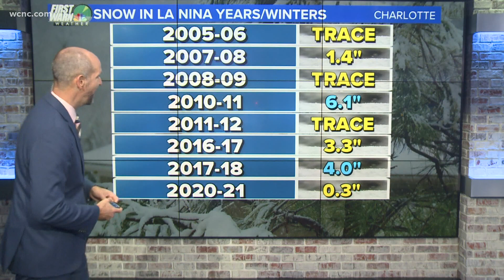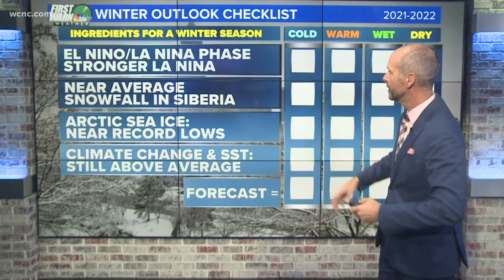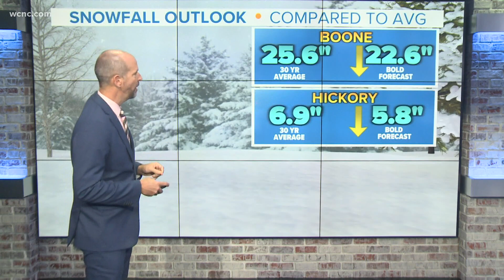Will it snow? Brad reveals his 2021-22 winter weather forecast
On Wednesday, WCNC Charlotte Chief Meteorologist Brad Panovich revealed his winter weather forecast for the Carolinas.

Brad's forecast provides insight and analysis into whether North Carolina and South Carolina should expect snow, and if so, how much. He also examined the impact of climate change on expected temperature ranges.